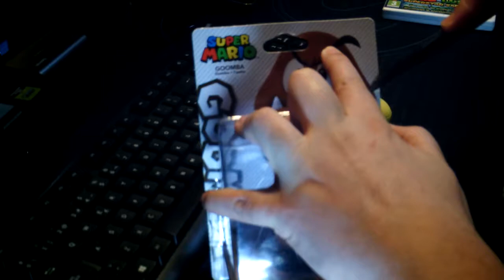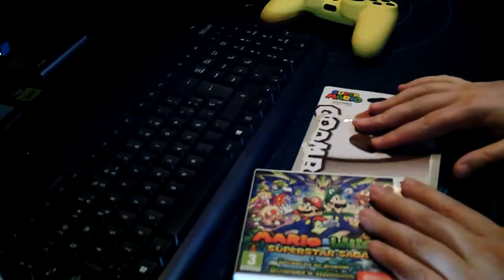UNBOXING Amiibo Goomba (en Español)